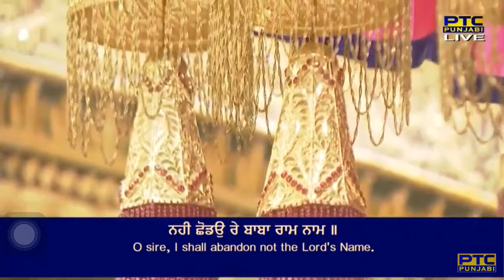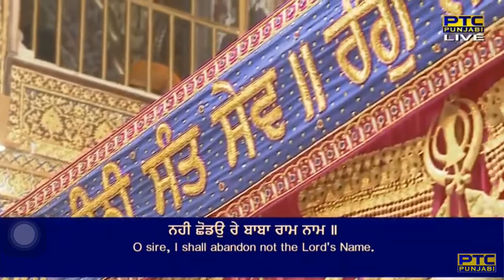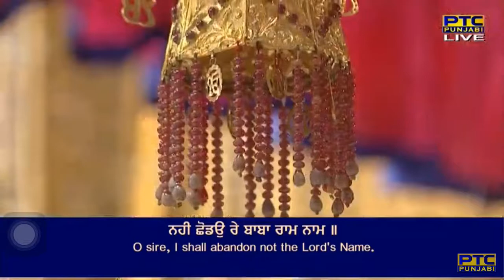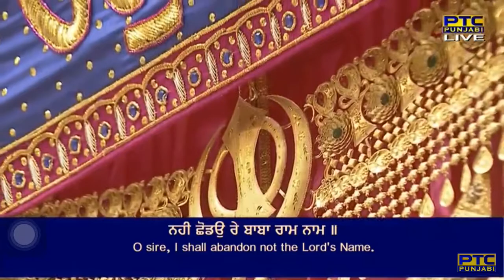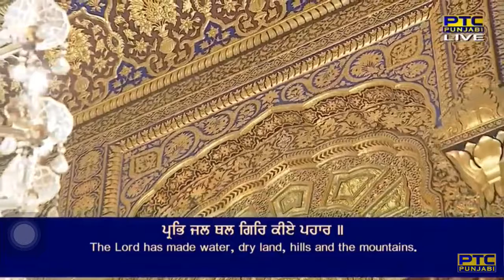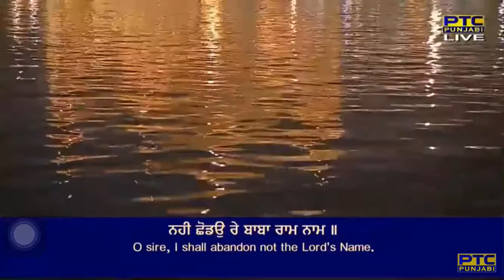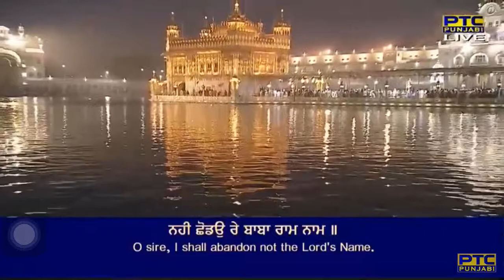Nahi Chhodu Re Baba Ram Naam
Raag Basant - Bhagat Kabeer Ji - Sri Guru Granth Sahib Ji - Ang 1194

prahalaadh paThaae paRan saal ||
sa(n)g sakhaa bahu le'ee baal ||
mo kau kahaa paR(h)aavas aal jaal ||
meree paTeeaa likh dheh sree guopaal ||1||
mero aaur paR(h)n siau nahee kaam ||1|| rahaau ||
sa(n)ddai marakai kahio jai ||
prahalaadh bulaae beg dhai ||
too raam kahan kee chhodd baan ||
tujh turat chhaddaauoo mero kahio maan ||2||
mo kau kahaa sataavahu baar baar ||
prabh jal thal gir ke'ee pahaar ||
eik raam na chhoddau gureh gaar ||
mo kau ghaal jaar bhaavai maar ddaar ||3||
kaadd khaRag kopio risai ||
tujh raakhanahaaro moh batai ||
prabh tha(n)bh te nikase kai bisathaar ||
haranaakhas chhedhio nakh bidhaar ||4||
oi param purakh dhevaadh dhev ||
bhagat het narasi(n)gh bhev ||
keh kabeer ko lakhai na paar ||
prahalaadh udhaare anik baar ||5||4||

By Bhai Sukhjit Singh Ji